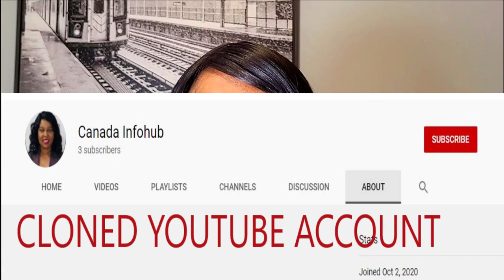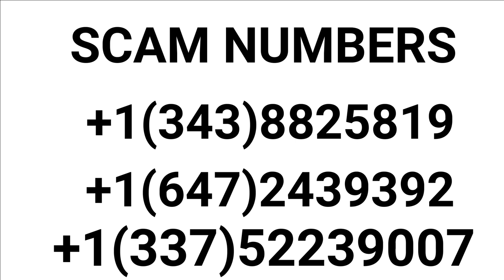SCAM ALERT!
I am a member in good standing of the Immigration Consultants of Canada Regulatory Council (ICCRC) and have a deep understanding of Canadian immigration laws and regulations and well versed in providing strategic relocation options. My goal is to provide clients with quality information, guidance and support that would result to a successful relocation to Canada.